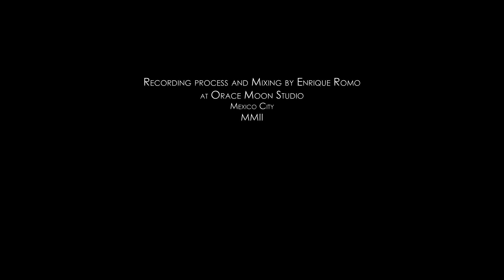A Good Story To Tell.../ Sonata in D for Flute, Cello and Guitar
A Good Story To Tell...
Sonata in D for Flute, Cello and Guitar

Composed by Enrique Romo

Performed by Ehco Ensemble:
Flute - Lilian Guerra
Cello - Luz Elena Miranda
Guitar - Román Díaz

Recording Process, Mixing and Mastering
by Enrique Romo at Orace Moon Studio
Mexico City / MMII